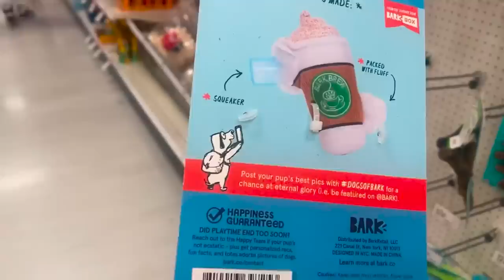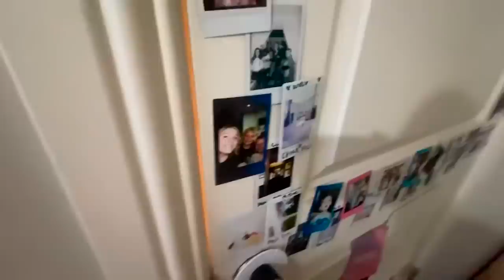My FAMILY of 16 KIDS WATCHES my BABY!! Is HE ALIVE??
Going on the BEST TRIP EVER to EUROPE!! (Paris, Copenhagen, Madrid, and Lisbon)! My HUSBAND finally MEETS my cute little FRENCH FAMILY! Thank you all who gave us recommendations on food and things to do!! :)

HEY SISTERS!

 KennaDee Kay